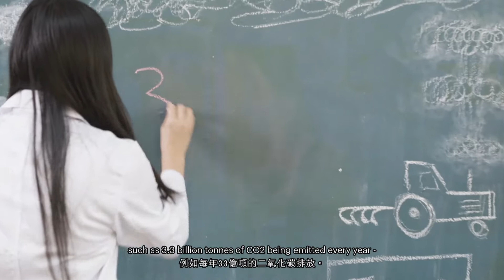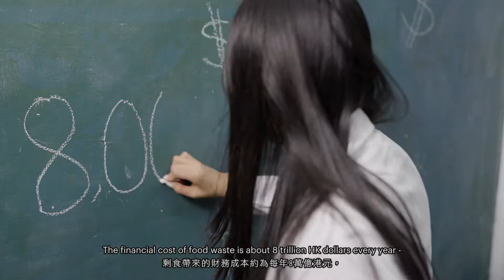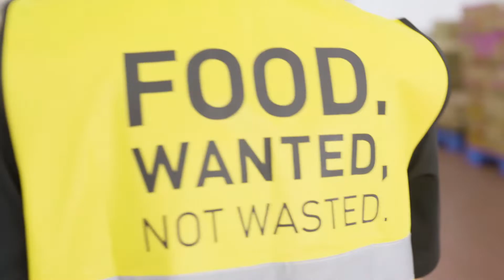5 ways we can all help reduce food waste, at home or at school - Food Wanted, Not Wasted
We have been amazed time and again by the creativity, dedication and passion of Feeding HK’s student ambassadors, and so we're excited to share this video hosted by Annalise and Elanna sharing 5 ways we can all help reduce food waste, at home or at school.

Help us reduce waste at schools across Hong Kong by sharing this post and tagging schools, educators, and students that you know!

This video is part of the Jockey Club Community Sustainability Fund – "Food Wanted, Not Wasted" Education Programme.

具有無比創造力、樂於貢獻和充滿熱誠的樂餉社學生大使屢屢令我們驚嘆。很高興與大家分享這段由 Annalise 和 Elanna 主持的影片，當中她們分享了在家或學校裡減少食物浪費的五種方法。

歡迎分享此貼文並標籤您認識的學校、教育工作者和學生，幫助香港學界減少浪費！

訂閱樂餉社 YouTube 頻道，收看更多本系列的影片！